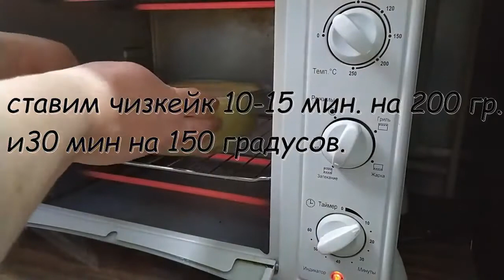ТВОРОЖНЫЙ ЧИЗКЕЙК, ТАЕТ ВО РТУ! ПРОСТО И ОЧЕНЬ ВКУСНО! Рецепты из УДМУРТИИ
Всем привет! Предлагаю приготовить ТВОРОЖНЫЙ ЧИЗКЕЙК, ТАЕТ ВО РТУ! ПРОСТО И ОЧЕНЬ ВКУСНО! Чизкейк получается нежным и ароматным!
Для приготовления теста нам понадобится:
желток куриного яйца-1шт
сахар-1столовая ложка
соли-3грамма(щепотка)
сливочного масла-50грамм
сметаны-50грамм
разрыхлителя-1/4чайной ложки
муки-150грамм
Для творожной массы:
творога - 400 г.
сахар-100грамм
ванилин-8грамм
соль-3грамма(щепотка)
куриные яйца-2штуки+белок(оставшийся от желтка для теста)
сметана-50грамм
Выпекать в предварительно разогретой духовке при 200С-10минут затем снизить температуру до150С и допекать 30минут.
   Надеюсь что вы приготовите этот замечательный чизкейк!
Порадуете себя и своих близких!

   Так же вы можете посмотреть видео